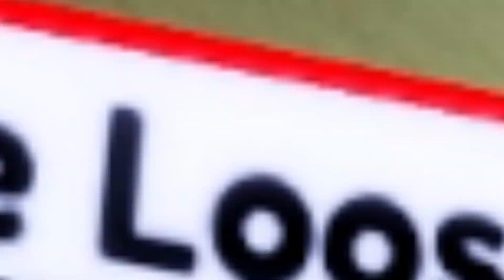Night shift Gameplay (Strange)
This is a roblox horror game which is not scary at all